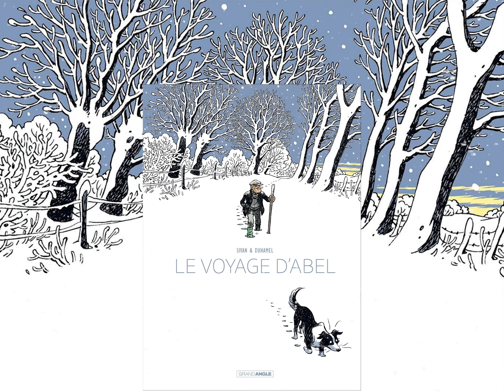Les escales littéraires, Épisode 5 - La sélection d'Ysabelle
"Les escales littéraires", c'est le rendez-vous hebdomadaire pour les adultes ! Retrouvez tous les mardis les coups de cœur de l'une de vos bibliothécaires jacoumardes. Cette semaine, c'est Ysabelle qui vous propose exceptionnellement une sélection de 3 BD disponibles à la médiathèque municipale !